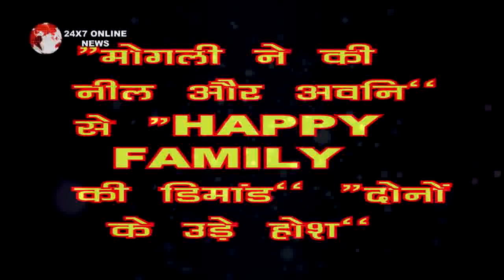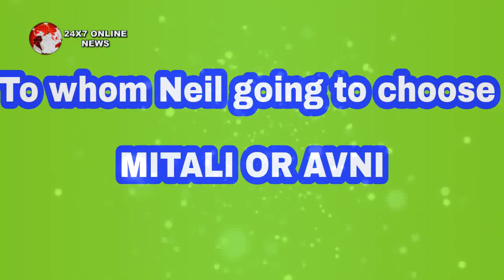NAAMKARAN || “मोगली ने की नील और अवनी" से “HAPPY FAMILY की डिमांड" “दोनों के उड़े होश"